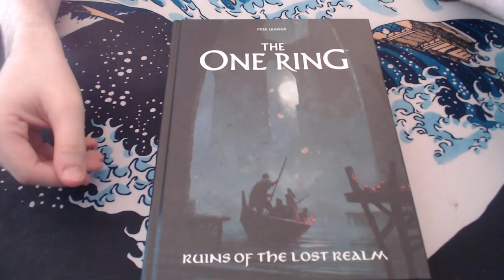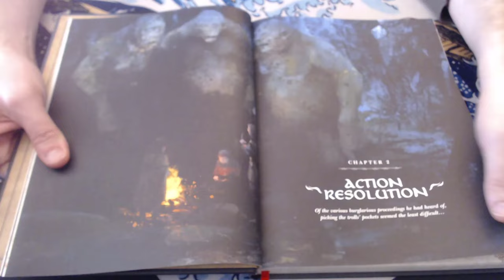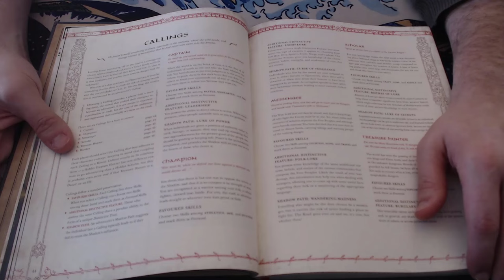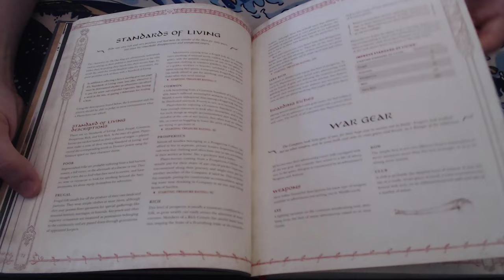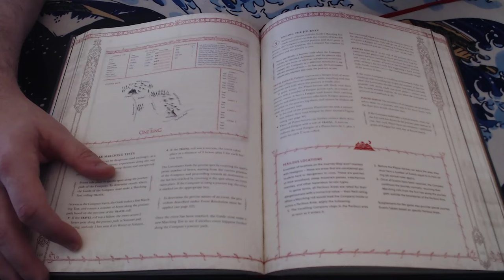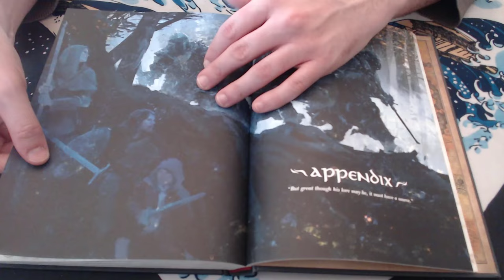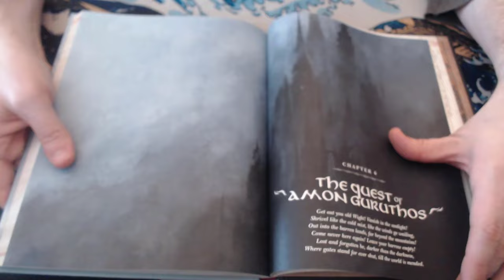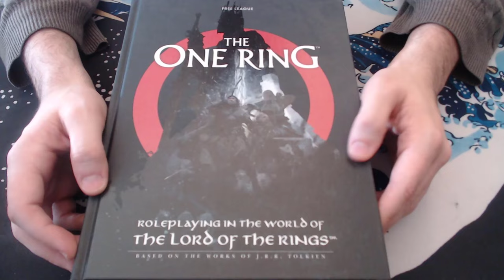The One Ring - Deep Dive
In which I cover The One Ring core book and two adventures books (Tales from the Lone Lands, and Ruins of the Lost Realm) by Free League Press. They capture the feeling and tone of Tolkien's world better than any other game (video or tabletop) I've ever played.